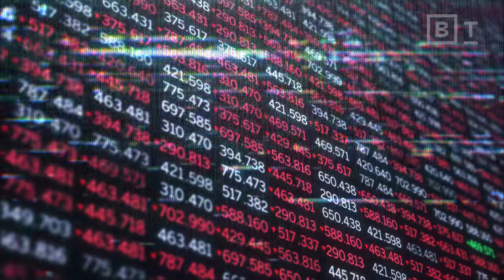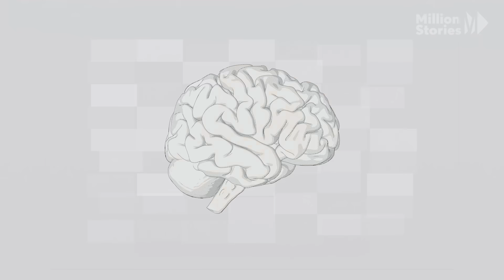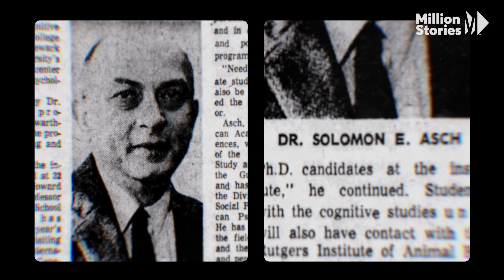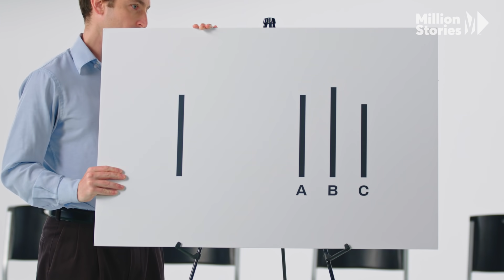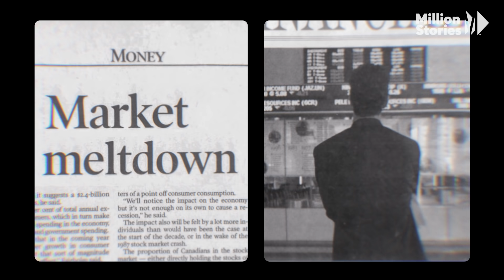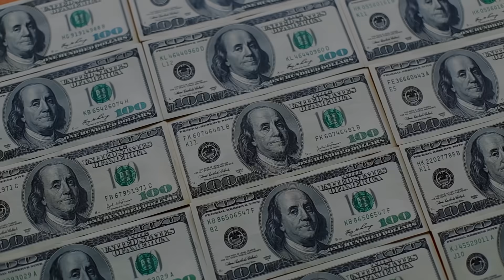The science of ‘herd mentality’ | Your Brain on Money | Big Think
The science of ‘herd mentality'
What can monkeys teach us about stock market bubbles? It turns out that monkeys make decisions much like investors on the trading floor—they develop a herd mentality, mimicking the behavior of others until overinflation and the eventual pop.

"This tendency to follow the herd emerges from our social brain networks," explains Michael Platt, professor of neuroscience at the University of Pennsylvania. This network allows us to learn and adapt based on information from those around us. But these learnings are not always positive.

In the context of money and the stock market, following the herd could result in bad financial decisions. The key, Platt says, is learning to take a step back and resist impulses, which in some ways goes against our evolution and the way our brains work. "There's a trade off between speed and accuracy in decision-making," he says. "If we could slow people down, that would allow more evidence to accumulate, and they're more likely to make a better decision."
TRANSCRIPT:

NARRATOR: Money. It makes the world go round. It also makes us do irrational things. What if that's not entirely our fault? This neuroscientist is studying monkeys to find out.

MICHAEL PLATT: You can't take a monkey to, you know, Wall Street and put it on a trading floor. You know, that's kind of absurd. But what you do instead is we gradually train monkeys to respond to shapes of different colors that can mean you know, buying stock, selling stock, holding, et cetera. And what we found is that monkeys in a market where there's another monkey will tend to follow what that other monkey does. So monkeys tend to follow the herd, they copy each other and then they tend to buy, buy, buy, buy, buy and they get into a bubble and then they lose everything which is like, really hilarious but also, I think, really profound because in the exact same task using the exact same stimuli, these shapes, et cetera and we have people play that game we see the exact same thing happen.

That's really interesting to us because it tells us that this behavior that we see in people and that has enormous repercussions it's there from a heritage that we share with monkeys going back 25 million years.

NARRATOR: So how do we overcome millions of years of evolution and resist our impulse to follow the herd? This is your brain on money.

This is Michael Platt. A professor of neuroscience at the University of Pennsylvania. And he loves monkeys.

PLATT: When I was a kid, I was fascinated by monkeys. I would go to the zoo. I'd watch monkeys for hours. I just couldn't stay away from it because they were so similar to us and I could see some of the patterns of our own behavior in the way that these monkeys reacted to each other. And what we now understand from neuroscience in humans and now, in fact, from my own lab neuroscience in monkeys is that this tendency to follow the herd emerges from our social brain networks. The social brain network allows us to perceive other people and to make deductions about what they're thinking and feeling and those help guide our interactions with them. They help us to choose what to do. It allows us to navigate our social worlds. Sometimes learning useful information from others. Sometimes learning things that actually don't help us. Right, if everybody's going over that way because there's water over there then it actually makes complete adaptive sense to follow them. But if everybody's, you know, buying GameStop stock you can get caught in a bubble market and lose all of your money. That's not necessarily the most adaptive thing to do. The ability to cooperate with and learn from other people is really the key component of the human adaptive toolkit.

NARRATOR: To see just how adaptive we really are let's look at the Asch Conformity Experiment developed in the '50s by Solomon Asch. The premise is simple. Participants look at a series of lines and determine which of the three lines on the right matches the line on the left. The catch is that 4 out of the 5 participants here have been instructed to give the wrong answer. Everyone except Astryd. Things begin uneventfully as everyone gives their responses.

PARTICIPANT 1: Uh, A.

PARTICIPANT 2: A.

PARTICIPANT 3: A.

ASTRYD: B.

PARTICIPANT 4: A?

NARRATOR: But then something interesting happens.

PARTICIPANT 1: Uh, looks like C.

PARTICIPANT 2: Yeah, C.

PARTICIPANT 3: Definitely C.

ASTRYD: C

NARRATOR: The continued influence of the group causes Astryd to begin to doubt her own eyes.

ASTRYD: Like, I'm...